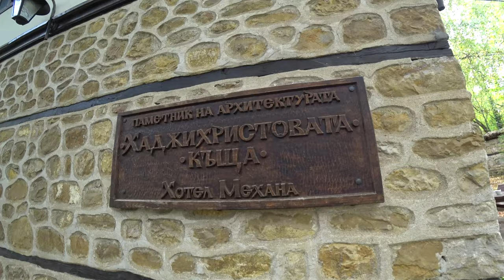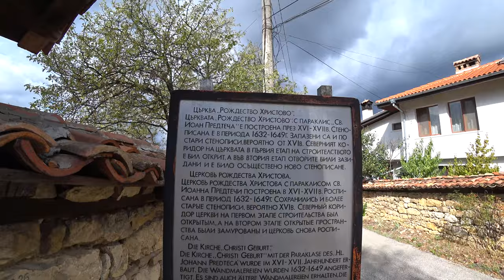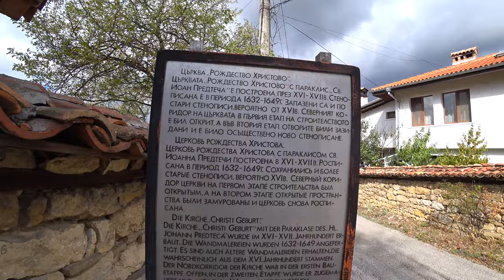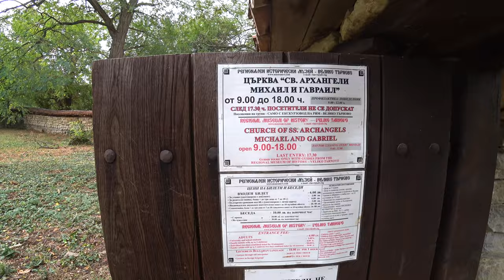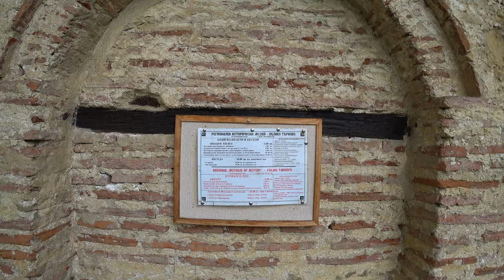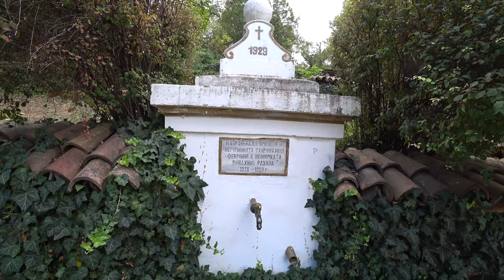Путешествуем по Болгарии. Арбанаси. День 2/Traveling in Bulgaria. Arbanasi. Day 2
Привет всем зрителям моего канала Odenisova. Предлагаю посмотреть продолжение предыдущего видео Путешествие по Болгарии.  Арбанаси. День 2. Это рассказ о посещении самых знаковых мест в поселке: Церкви Рождества Христова, Церкви Св. Архангелов Михаила и Гавриила, а также женского Монастыря Св. Николая Чудотворца. Я покажу какими мы увидели эти церкви-музеи и действующий женский монастырь в этот трудный короновирусный 2020 год. Сразу скажу, что везде мы были одни и могли спокойно снимать и бродить не мешая друг другу как в предыдущие годы. Сейчас время удивительных возможностей и ограничений одновременно. Безлюдье немного пугает, людей было мало в Арбанаси в будни, но в выходные подъедут, надеюсь.

Eng

Hello to all viewers of my Odenisova channel. I suggest you watch the continuation of the previous video Travel in Bulgaria. Arbanassi. Day 2. This is a story about visiting the most iconic places in the village: the Church of the Nativity of Christ, the Church of St. Archangels Michael and Gabriel, as well as the women's Monastery of St. Nicholas the Wonderworker. I will show how we saw these churches-museums and the functioning nunnery in this difficult coronavirus year 2020. I must say right away that everywhere we were alone and could easily shoot and wander without interfering with each other as in previous years. Now is a time of amazing opportunities and limitations at the same time. Lack of people is a little scary, there were few people in Arbanassi on weekdays, but they will drive up on weekends, I hope. Watch the video and enjoy this beauty, I tried for you, enjoy your viewing!
Odenisova, # Odenisova - это открытый позитивный канал. Видео буду выкладывать примерно раз в неделю, мне это нравится! Мы много ездим по миру, сначала я описывала путешествия на своем сайте , а теперь снимаю видео!